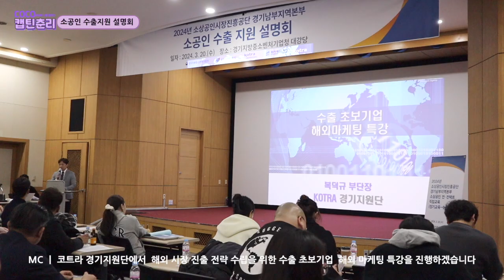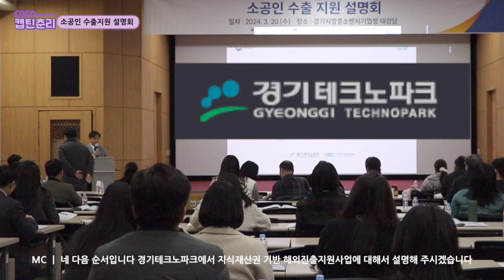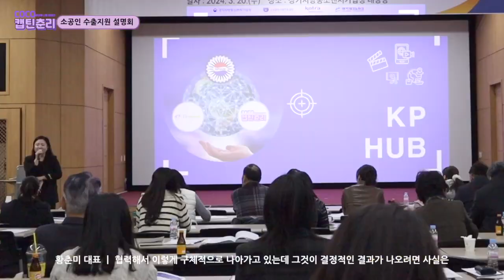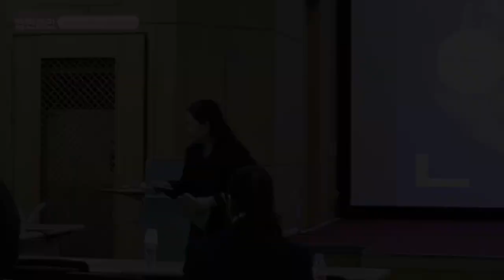[세상에 알리다] 지원사업 어디까지 아시나요?